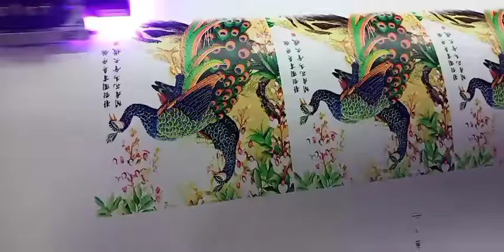【Output Display】Locor 1.8m/6ft UV Roll to Roll Printer With 2pcs xp600 head White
This is our 1.8m uv roll to roll printer with 2pcs xp600 head, One head for CMYK, the other head for W, making 3D relief effect.